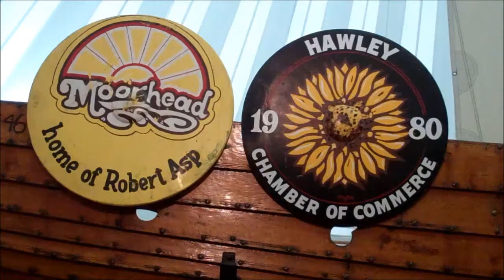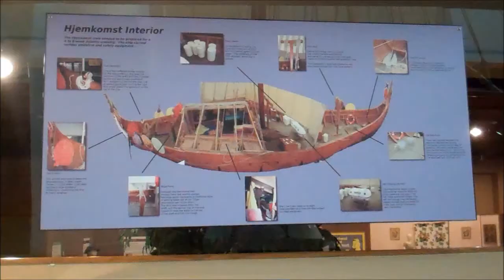Hjemkomst Voyage 30 Year Reunion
The Hjemkomst, which set sail for Norway 30 years ago, is having a reunion for most of the crew that were aboard for that voyage Saturday, July 21. (7/17/2012)